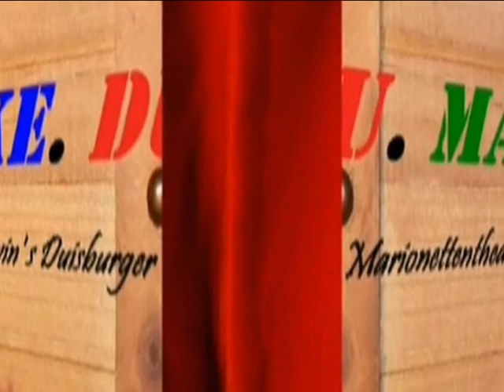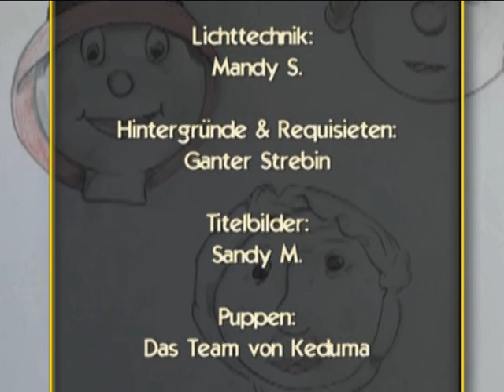Keduma -Keduma-Minis -Oma Inge -Giftige Äpfel (Staffel 1, Folge 2)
In der heutigen Folge geht es um giftige Äpfel.